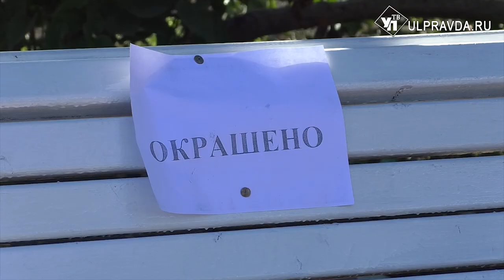Какими после ремонта станут сквер Карамзина и Ленинский мемориал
Больше ста лет муза истории хранила сквер Карамзина в своём первозданном виде. В 1930-е памятник захотели снести, а с 1950-го сквер решили реконструировать.